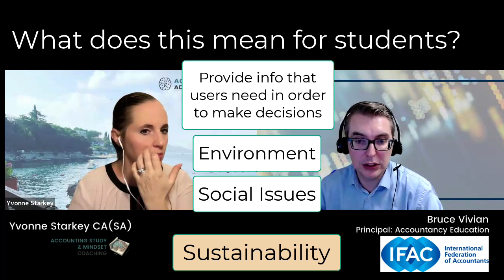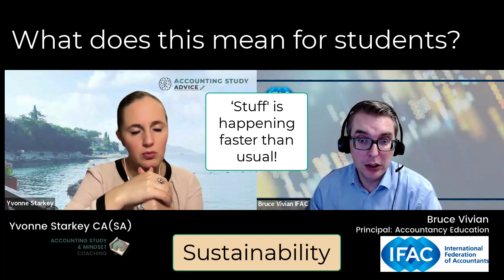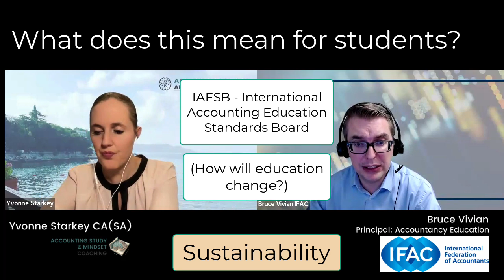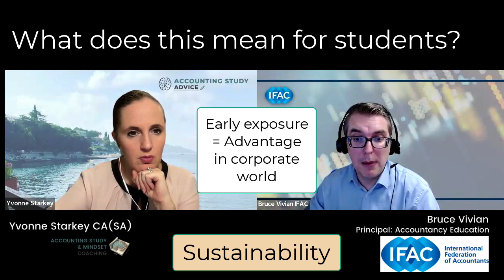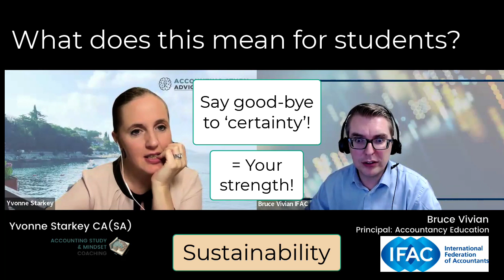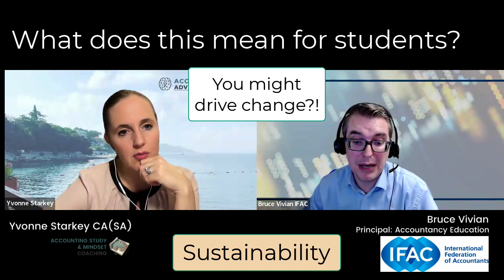What does sustainability mean in your life?!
The second part of my chat with Bruce Vivian from IFAC on Sustainability

I chatted to Bruce about how sustainability reporting and disclosures may be expected to impact students in the near future.
While most students are probably not going to see formal changes in their syllabus for a while... can we really ignore this?